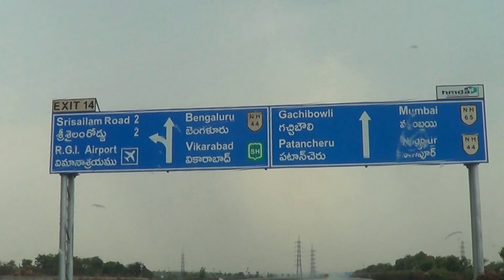Rain on 05.04.2017-Hyderabad Outer Ring Road-Telangana-India